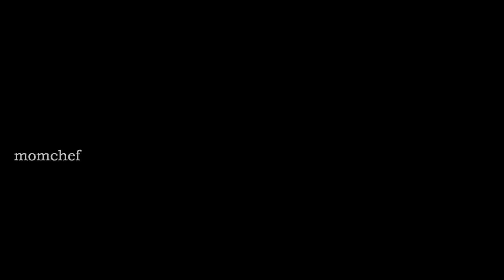Oats Chilla Recipe - How To Make Oats Chilla- Healthy Weight Loss Breakfast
Oats chilla is a delicious and healthy breakfast option when you are in diet or trying to eat healthy. It is made with  oats and gram flour it taste really yummy.Oats cheela is basically as extension of the good old besan cheela with the added goodness of oats.

Products I am using